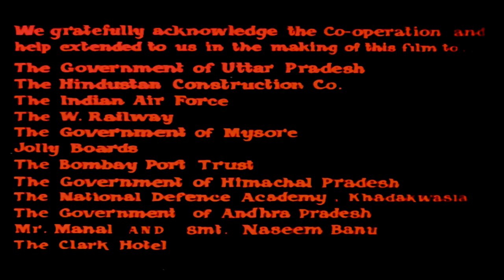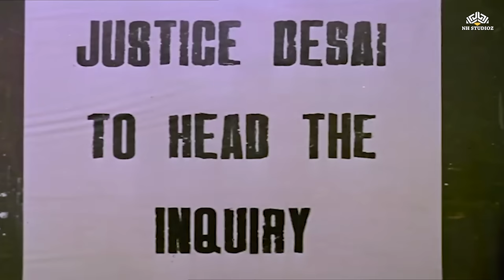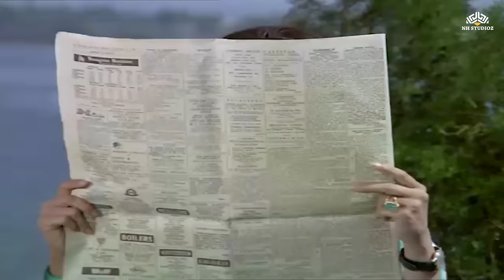आदमी और इंसान (1970) | धर्मेंद्र और सायरा बानो की ज़बरदस्त हिंदी मूवी । रोमांटिक शानदार मूवी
🎬 धर्मेंद्र और सायरा बानो की ज़बरदस्त | हिंदी मूवी आदमी और इंसान  (1970)। रोमांटिक Shaandaar Movies

जय और मुनीश की दोस्ती तब बर्बाद हो जाती है जब उन दोनों को एक ही लड़की मीना से प्यार हो जाता है। चीजें तब बदल जाती हैं जब मुनीश को पता चलता है कि जय एक दोषपूर्ण रेलवे पुल के मामले में शामिल था।

Jai and Munish's friendship is ruined when both of them fall in love with the same girl, Meena. Things take a turn when Munish finds out Jai was involved in the case of a faulty railway bridge.

► Credits
Aadmi Aur Insaan (1970)
Film cast : Dharmendra, Saira Banu, Feroz Khan, Mumtaz, Johnny Walker, Nazima, Randhwa, Ajit, Uma Dutt, Anwar Hussan, Iftekhar, Gajanan Jagirdar, Kamini Kaushal, Manmohan Krishna, Roopesh Kumar, Nana Palsikar, Madan Puri, Jagdish Raaj, Achla Sachdev, Surekha
Singer : Asha Bhosle, Mohammed Rafi, Mahendra Kapoor, Joginder, S. Balbir
Lyricist : Sahir Ludhianvi
Music Director : Ravi
Film Director : Yash Chopra
Film Producer : B R Chopra